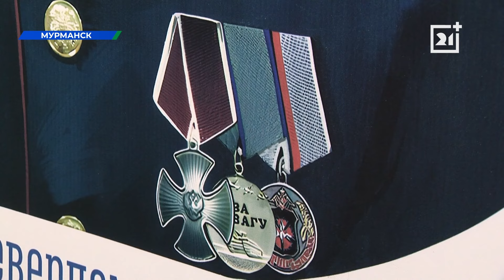Новый мурал появился в Мурманске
В мурманской гимназии № 6 торжественно открыли мурал, посвященный Александру Осиповичу Шабалину, дважды Герою Советского Союза, командиру торпедных катеров в годы Великой Отечественной войны. Послушать о подвигах прославленного моряка пригласили старшеклассников и нашу съемочную группу.